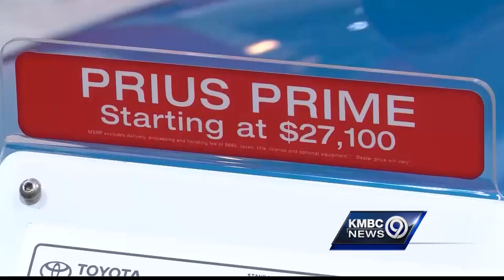KC auto dealers concerned about talk of taxing imports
There is conversation in Washington about a border adjustment tax that could have a significant impact on consumers.